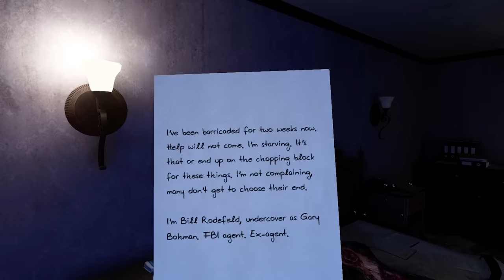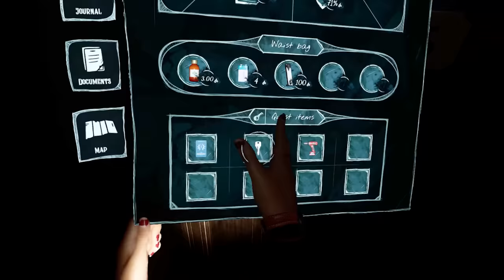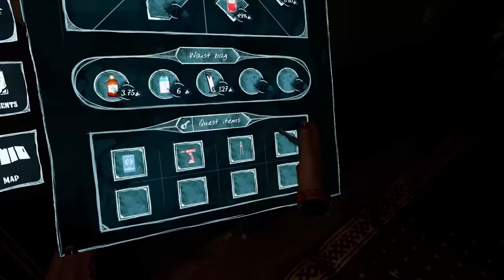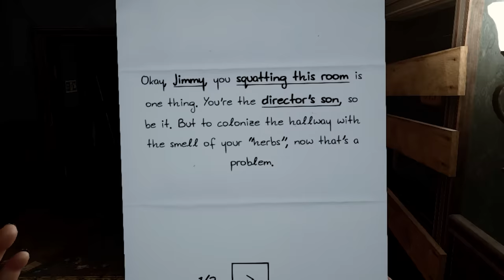Propagation: Paradise Hotel | Part 2 | This Zombie Family Is One Of The Coolest Puzzles Ever!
Our journey through the infested hotel continues. As per the rules of all horror games, we have to crawl through the air ducts and face off against a zombie family in one of the coolest puzzles ever!

Intro Movie: "The Last Of Us" (2023)

Trapped inside the Paradise Hotel, you are desperate to find your sister. Explore dark surroundings, gather resources, and survive terrifying encounters.

00:00 Intro + Recap
00:59 This FBI Agent Didn't Make It Out...
04:35 Through The Vents With Uninvited Guests
08:40 Breaking Through The Chain
14:25 Not Little Jimmy!!
18:50 The Director's Home Is INSANITY
23:13 Solving This Puzzle Was Brilliant
26:08 Finally Opening The Stairway

VR Headsets:
- Oculus Quest
- Valve Index
- HTC Vive
- HTC Vive Pro
- Playstation VR

PC Specs:
- RTX 3090
- i9-9900k CPU
- 32 GB DDR4-3200mhz RAM